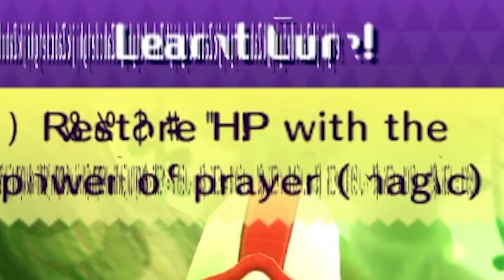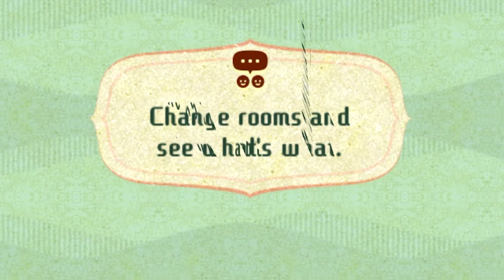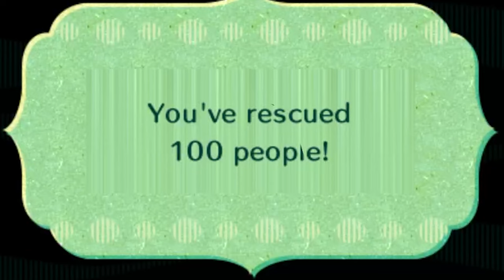Corrupted Miitopia gets progressively Sć̶̃̾̊̀͒̑Ar̴̋̉̍̓͑̄̂̓̇͘ï̵̛̅e̴̔̊͒̏̄̌͝r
Somehow it feels like... somebody's watching meeeeeee. Audio has been reduced for your safety

In this video I've corrupted Miitopia. This is done through the corruptor Real Time Corruptor. There's some flashing and loud music so be warned.

I guarentee that I can't guarentee you'll be safe. But I can guarentee you'll have fun!